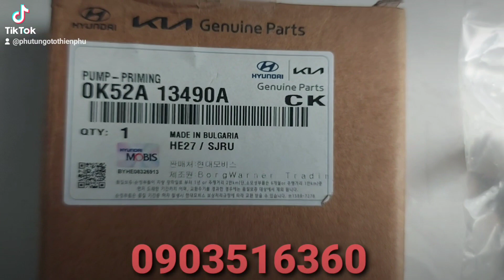bơm tay Kia bongo 3 ( 0K152A13490A)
175 đường số 2, Phường Tăng Nhơn Phú B, TP Thủ Đức ,Tphcm.